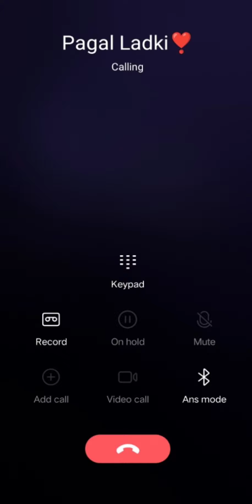gf bf call conversation bahut pyari call jan sone do na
call conversation umang Advani bro ki abaj me plz sport me guys 🙏